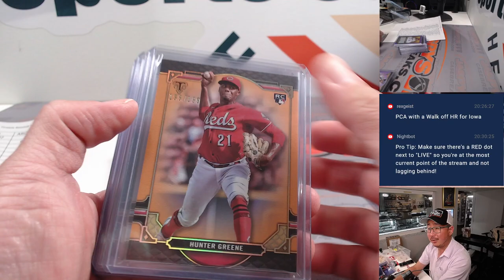RECAP -- Tu, 8/15/23 - Fanatics Live - 2022 Topps Triple Threads Baseball 3-Box Break RT #7